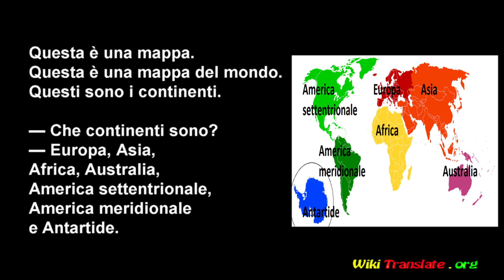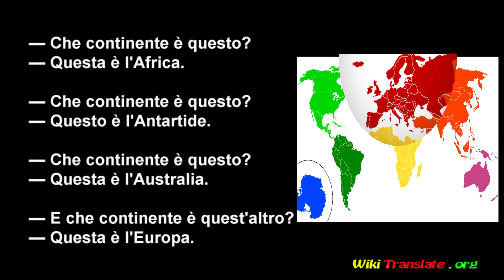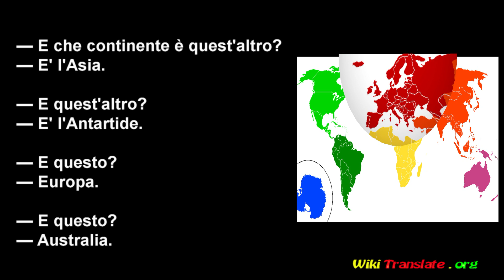Che continente è questo? - Level 1